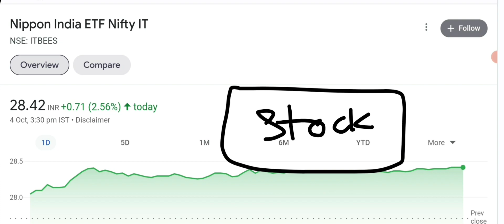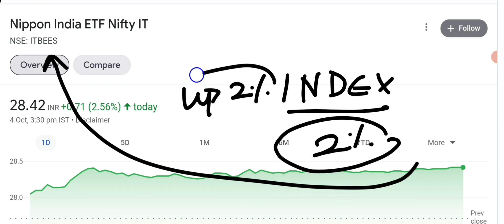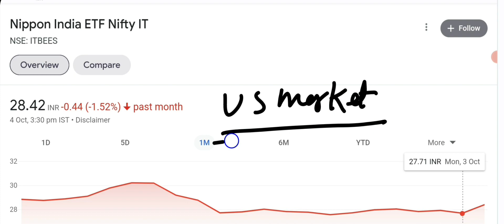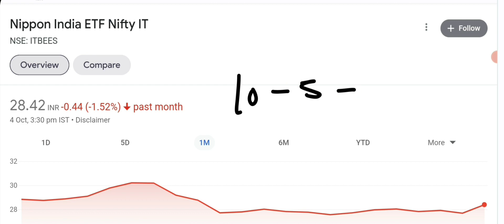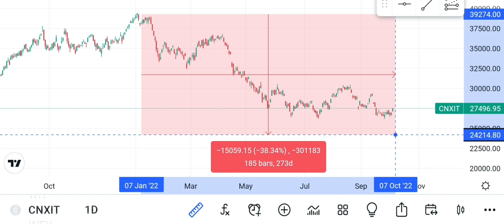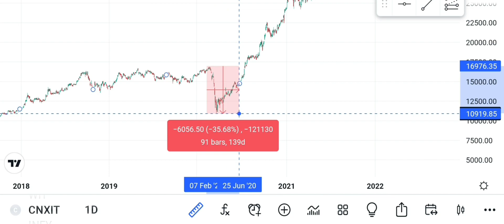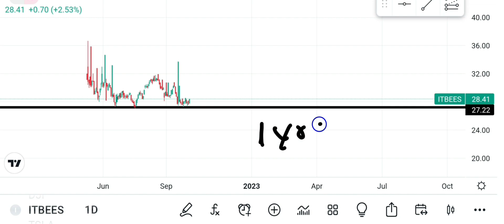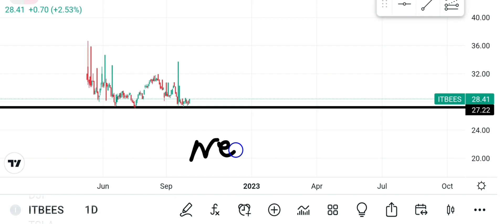ITBEES ETF 2023!Niftybees etf!ITbees etf!IT index etf!IT sector ETF!Wipro share analysis!TCS share!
Free account Angel one opening within 5min:-

nifty bees
what is nifty bees
nifty bees etf
It bees share price
nifty bees hindi
nifty bees return
nifty bees strategy
nifty bees latest news
nifty bees vs etf